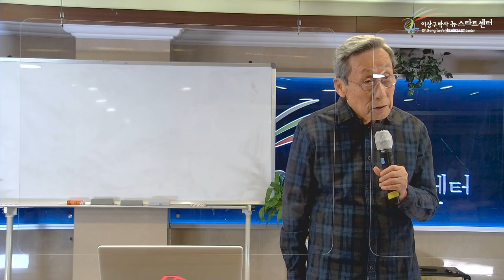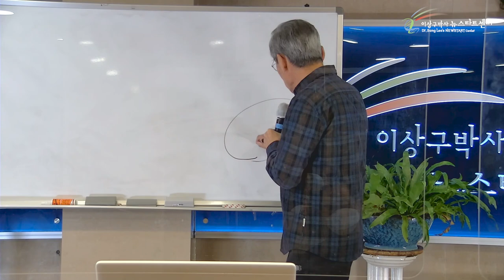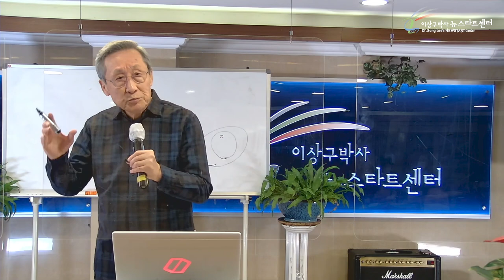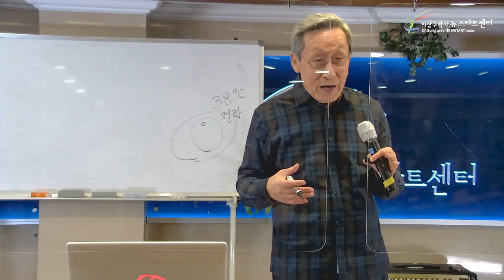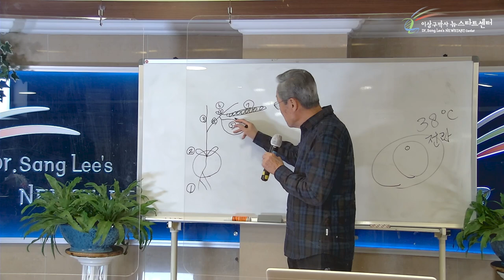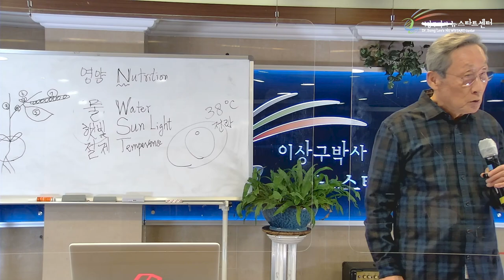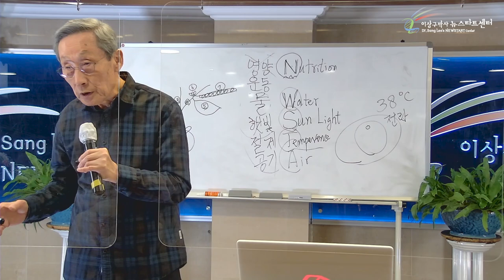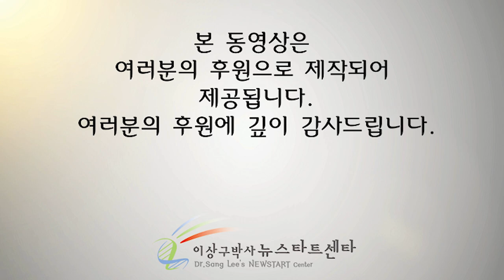[9강] 생기와 기본여건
⏱️ 타임라인⏱️
00:00 생기를 받지 못하면?

07:19 계란은 왜 38도에서 썪지 않을까?

22:02 병 걸린 것에 대한 감사함.

28:00 체질의학?

29:41 전란: 굴려주어야 산다.

36:30 내가 믿고 싶은데 믿지 못할 때.

40:15 콩 한 알이 콩나무가 되기까지

51:51 귀하고 좋은게 좋은게 아니다

57:36 운동, 절제하세요 !

1:11:56 믿음이 필요하다